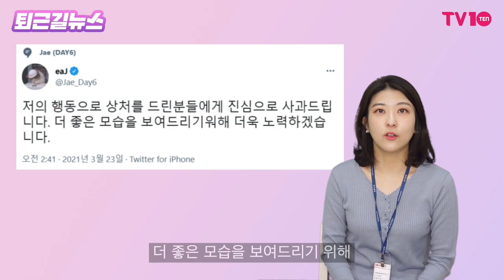"유기견 대모' 이용녀 유기견 보호소 화재 [퇴근길뉴스]